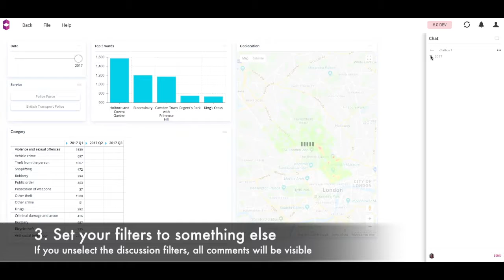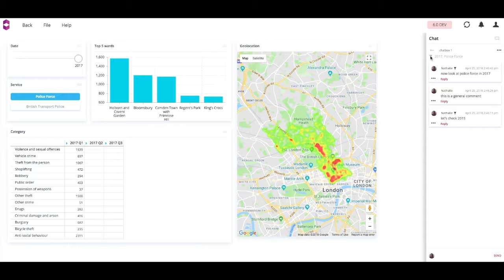icCube 6 - How to filter discussions and comments